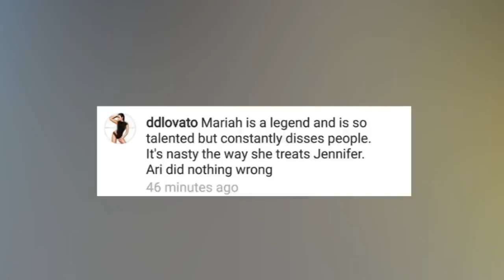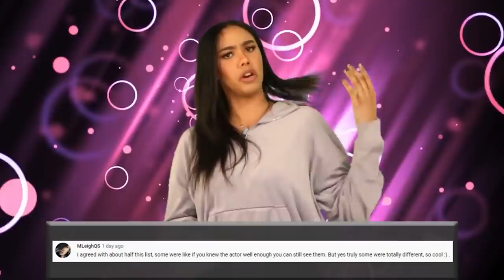Most Hated Celebrities In Hollywood - Part 3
From celebrity scandals to celebs we just hate to see - we hate to see some stars pop up in Hollywood news. We looked at all the best Hollywood scandals and disgruntled couples to find the top 10 celebrities hated the most inside Hollywood. So let's jump into Most Hated Celebrities In Hollywood - Part 3 here on Beyond the Screen Elite.

Time Codes:
0:00 - Mariah Carey
2:17 - Nick Cannon
4:32 - Christina Aguilera
7:07 - Jennifer Lopez
10:13 - Madison Beer
13:31 - Lourdes Leon
15:54 - Amandla Stenberg
18:56 - Naomi Campbell and Vladislav Doronin
21:25 - Lucy Hale and Chris Zylka
25:08 - Ariana Grande and Pete Davidson